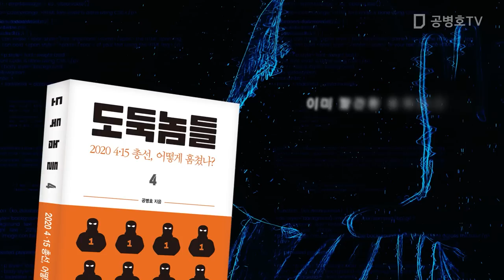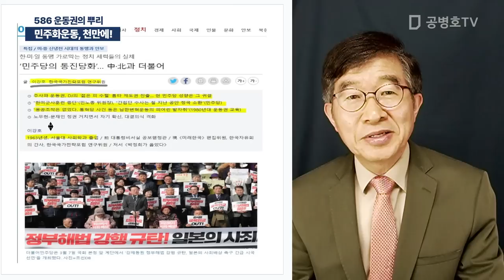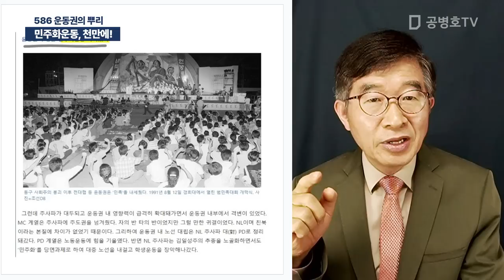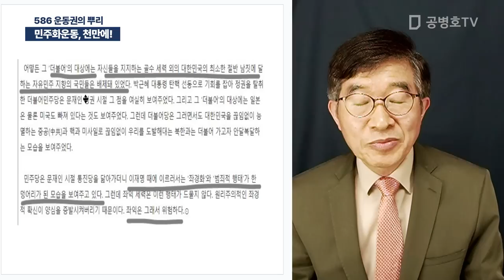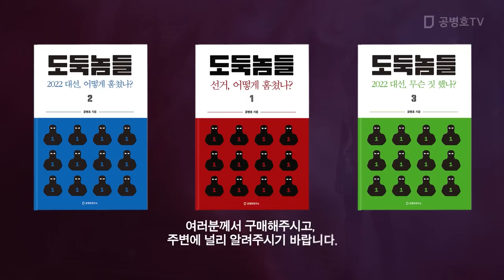민주화운동, 천만에! / 586운동권의 뿌리 [공병호TV]